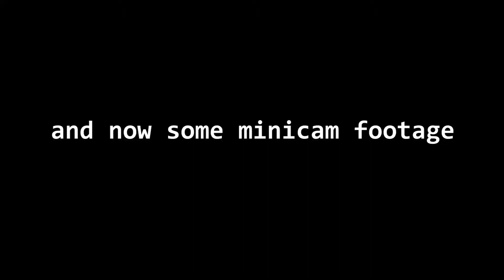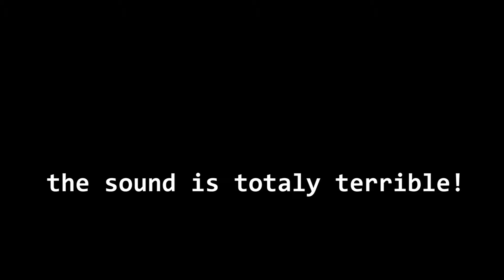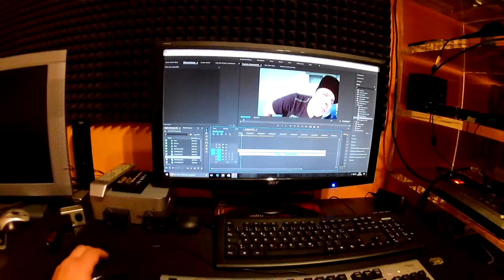My Daily Adventures Episode 14 @ balkony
With unboxing of my new cheap action cam from ebay, which I have bought for 20 €